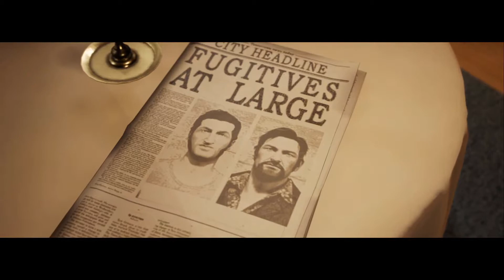A Way Out with Pukimon - Part 10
A Way Out is an exclusively co-op adventure where you play the role of one of two prisoners making their daring escape from prison. What begins as a thrilling breakout quickly turns into an unpredictable, emotional adventure unlike anything seen or played before. A Way Out is an experience that must be played with two players. Each player controls one of the main characters, Leo and Vincent, in a reluctant alliance to break out of prison and gain their freedom.